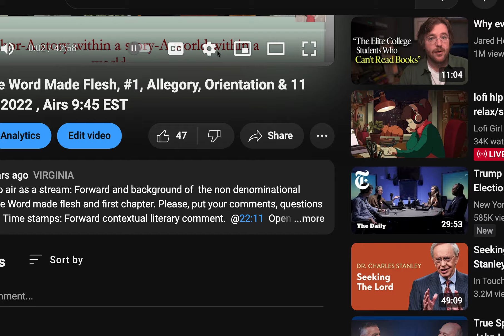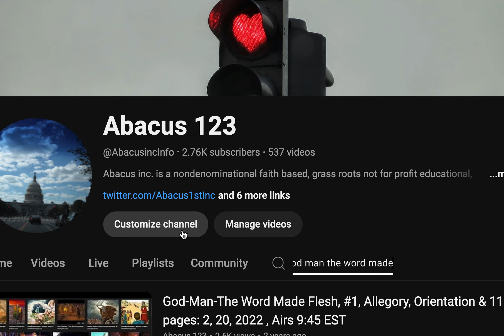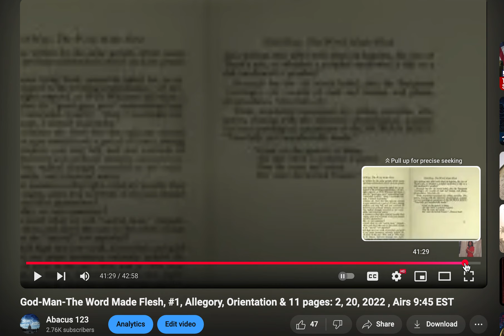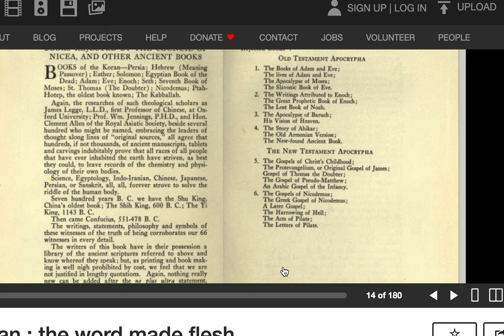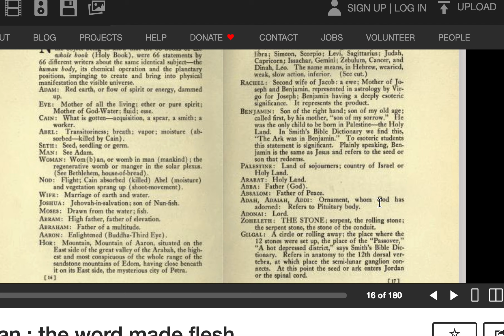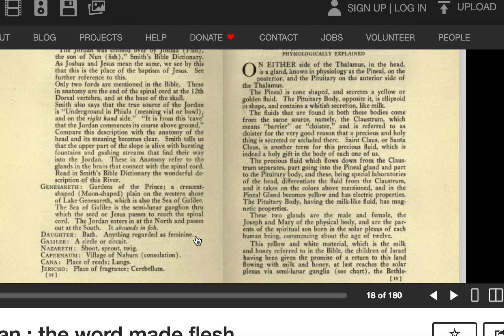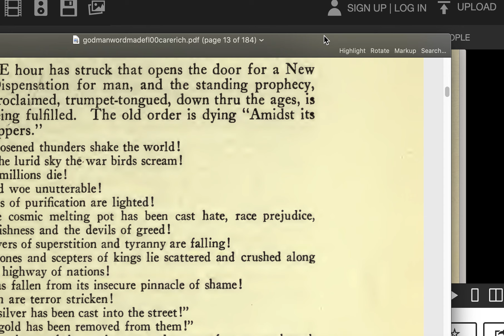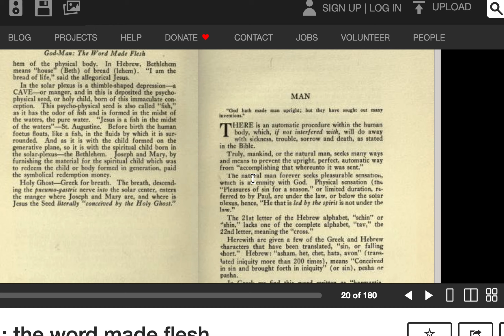Live! Continuation of discussion on Carey's: God-Man the world made flesh, #2 GodmanWordMadeFlesh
Welcome! This is a continuation of the discussion and reading of an archived book in public domain. It is available at the non profit digital and physical library Archive. org here and is marked at the last page read, 20
Amazon and other book dealers sometimes allow you to buy print copies of books. I have a print copy I purchased on Amazon but like the scanned and archived copy, the graphics, or plates of the pictures are missing. It would be nice to see the actual pictures.

This is not meant to replace any faith or religion. It is merely a discussion and reading of a theory that is accepted by some people on the meaning or significance of the human body in terms of spiritual connection and enlightenment.

Thanks for listening.  Take care.

The chapter sequence for the last reading begins at @18:17

GodMan,